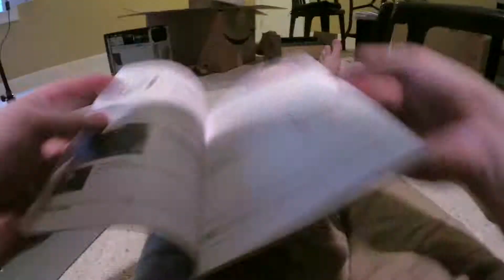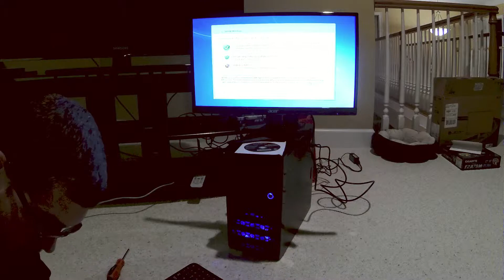Building a Computer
Time-lapse of myself building a computer for my dad.